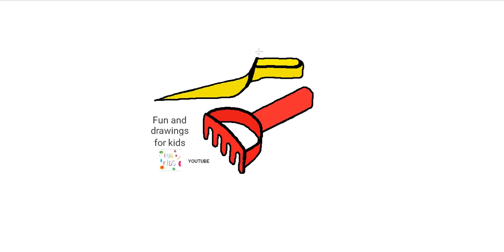Wie zeichnet man eine Schaufel und einen Rechen